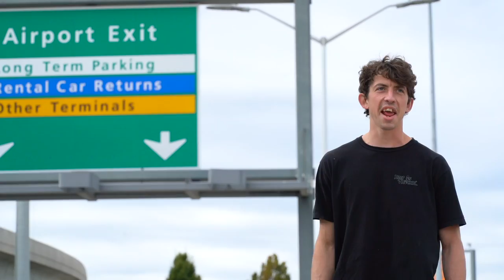Slice N Dice Tour Ep 1 | NYC Street Skating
The AriZona Squad jumped in the van for a week of slicin’ and dicin’ in New York City all the way to Albany. Bonestalone, Carlo Carezzano, Leo Heinert, JJ Colõn and Simon Vasquez session Maria Hernandez, ConEd Banks, JFK, Rockaway Beach and Coney Island in the first episode.

Argentina’s Diego Vargas and JZ Radical captured the footy.